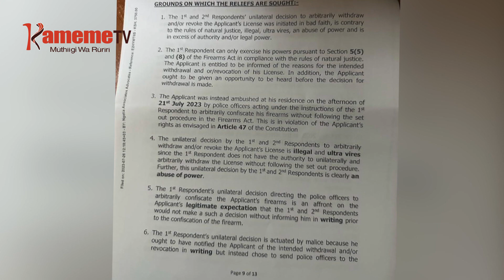Igoti kurugamia thirikari gutunya muriu wa Uhuru micinga yake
IGOTI INENE NIRIGIRITIE THIRIKARI GUTUNYA MURIU WA URIA WARI PRESIDENT WA KANA UHURU KENYATTA, JOHN JOMO MICINGA YAKE KANA GUKANJA MARUA MA MICINGA IYO.
UU NI THUTHA WA JOMO GUTHITANGA WABICI YA MUNENE WA WATHO HAMWE NA MWANDIKITHIA WA MICINGA GUKU BURURI-INI THUTHA WAKE KUHEO MUKANA WA GUKANJIRWO MARUA MA MICINGA KIUMIA KIHITUKU.